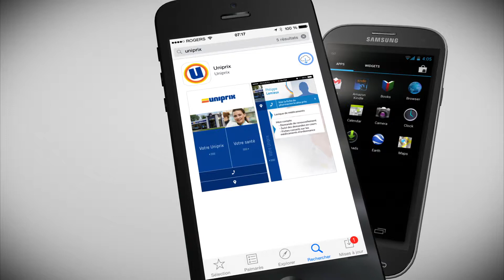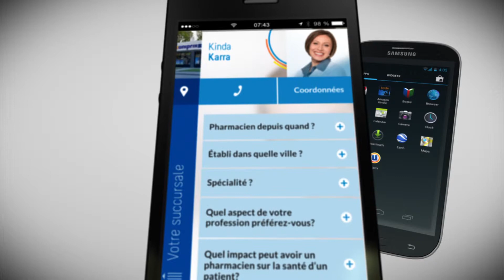Application mobile Uniprix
Découvrez notre nouvelle fonction d’alerte médicament sur l’application Uniprix! Il s’agit d’une autre solution facile, adaptée à vos besoins, pour ne pas oublier de prendre vos médicaments. Celle-ci peut être manuellement réglée selon votre choix de fréquence, et un avertissement vous informera à l’heure désirée.